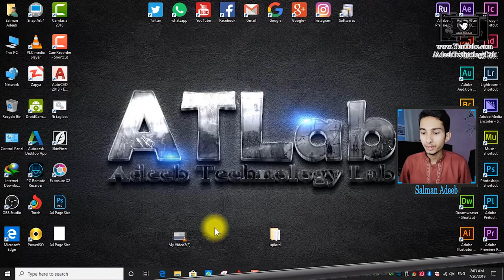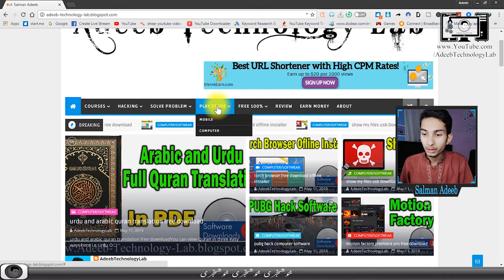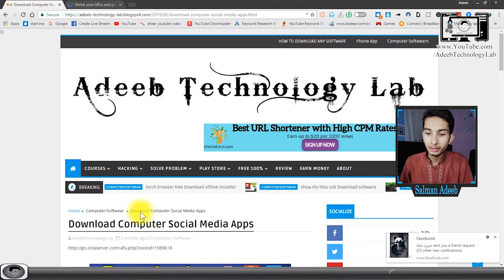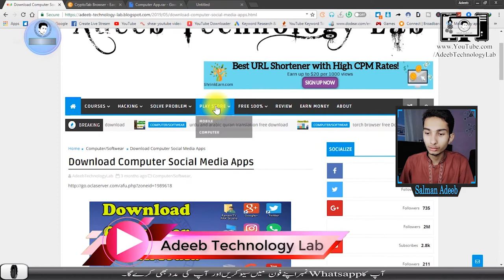How to Download Big and Popular Software for PC in Hindi Urdu 1080p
⇀⇀⇀⇀⇀Video-Description↼↼↼↼↼

Download📥LINK👉

⇘⇘⇘⇘⇘⇘⇘⇘⇘_/LINKS\_⇙⇙⇙⇙⇙⇙⇙⇙

                 Watching Videos